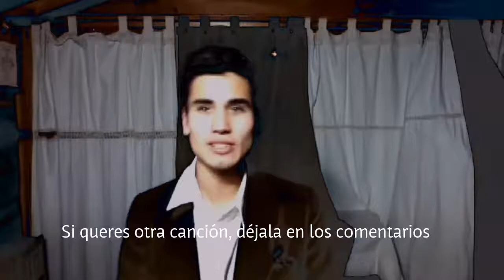"Ventajas y Desventajas del Invierno" | MF 17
Nos adelantamos al 21 de Junio❄, diferenciando entre lo mejor y lo peor del Invierno (en mi opinión).

Página de Facebook: Maxi Ferreyra